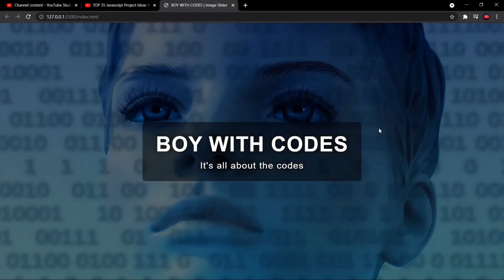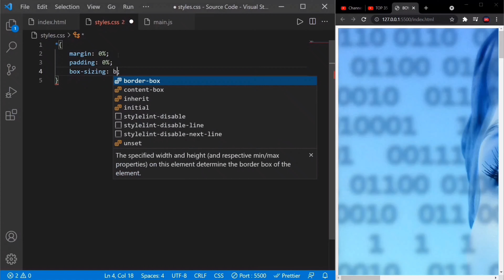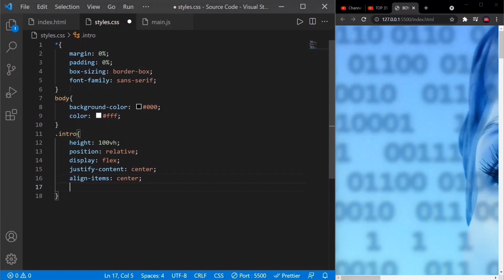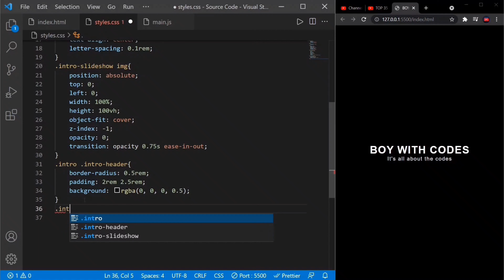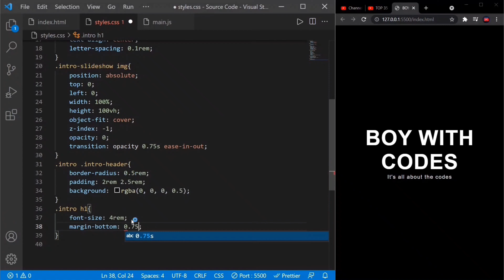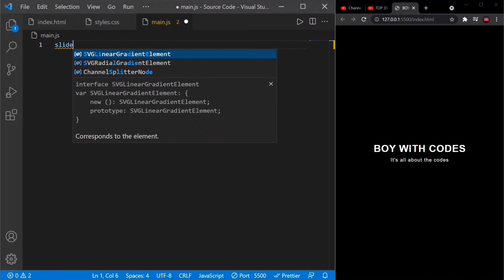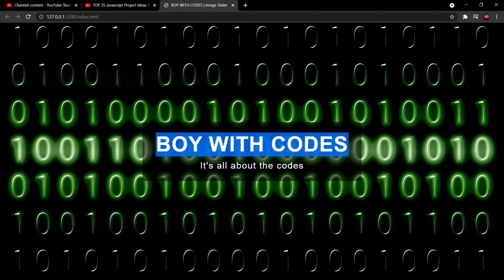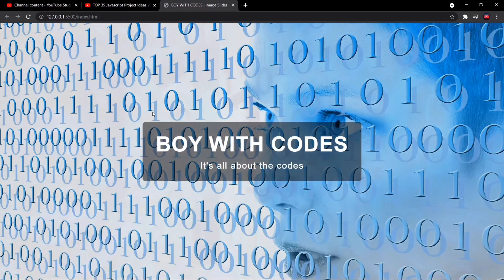Image Slider Using HTML CSS & JavaScript || Web Development || Skillerior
In this video, I've shown you how to Code an How to Make A Image Slider Using HTML CSS & JavaScript. You can Integrate this Animation effect in your real world project also.
You can Download Source code But code by hands with me is more efficient. I highly prefer you to code with me.